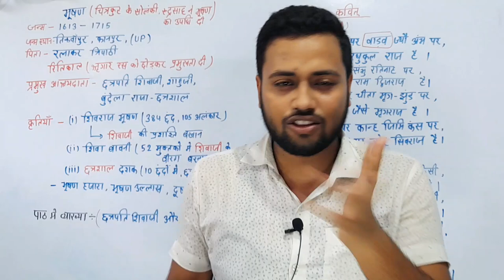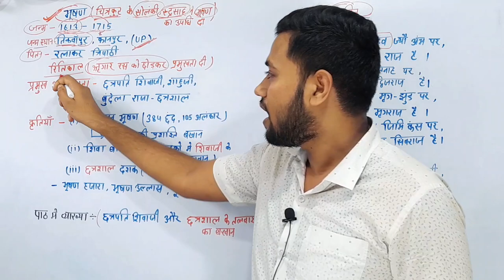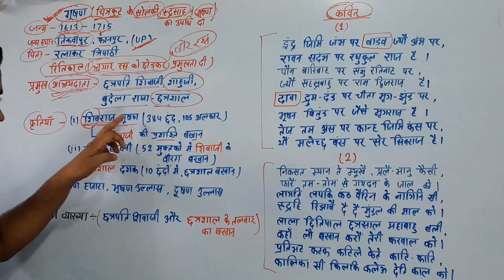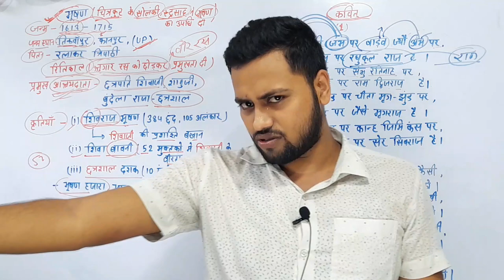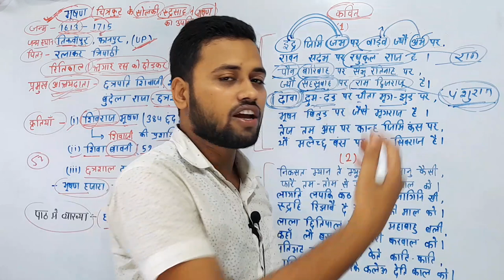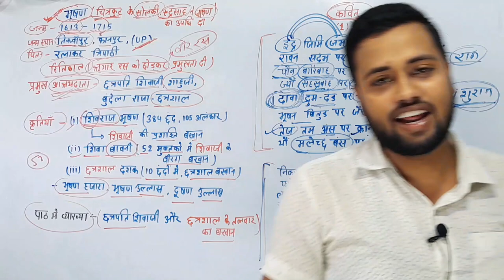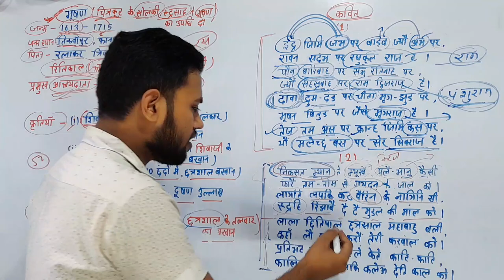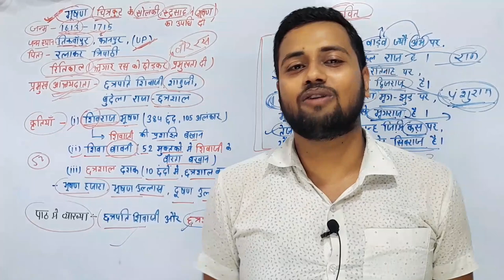Class 12 Hindi chapter 5 | Kavitt | कवित्त पाठ 5 काव्यखंड | Bhushan | By Amit sir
Best Wishes :-
इस वीडियो में कक्षा 12वीं के दिगंत हिंदी किताब से काव्य खंड के 5वें चैप्टर की समाप्ति पूरी तरह से की जा चुकी है जो आपके आने वाले वार्षिक एग्जाम के लिए बहुत ही ज्यादा महत्वपूर्ण साबित होने वाला है इसलिए इस वीडियो को अपने दोस्तों तक पहुंचाने की कोशिश करें ताकि सभी विद्यार्थी इसका फायदा उठा सकें l